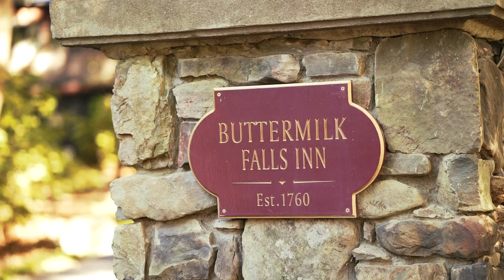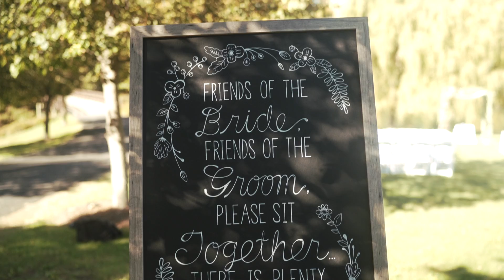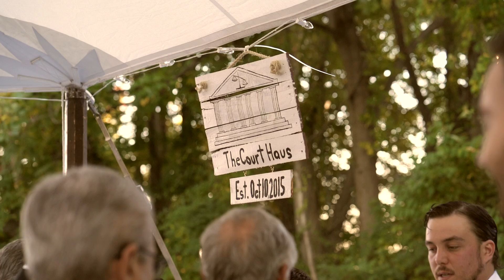Xander and Courtney :: Buttermilk Falls Inn Wedding